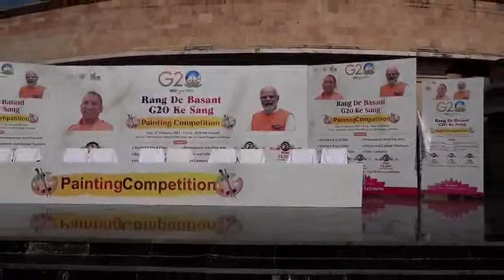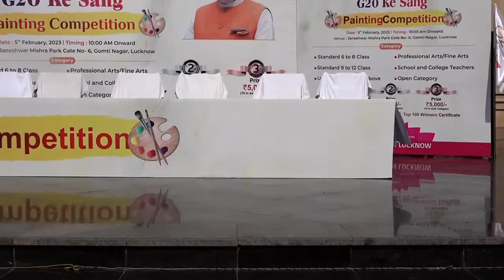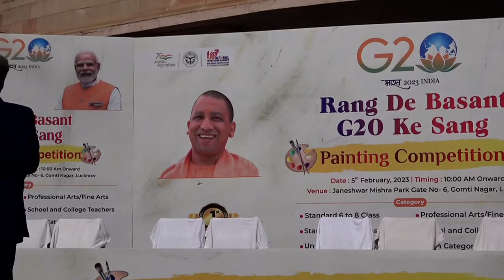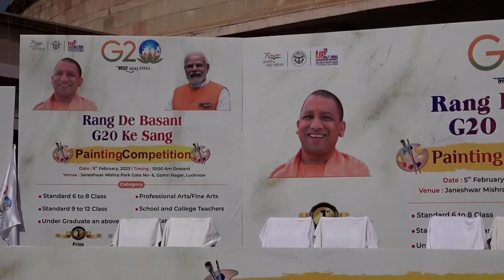G20@Lucknow Painting Compitition"Rang De Basant G20 Ke Sang"At Janeshwar Mishra Park, Lucknow